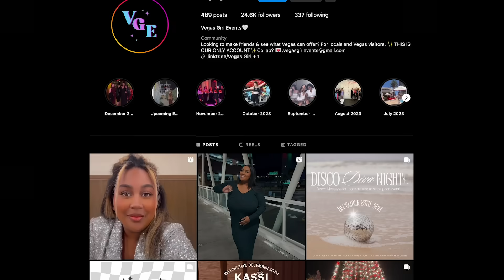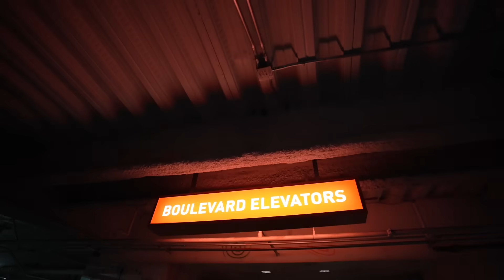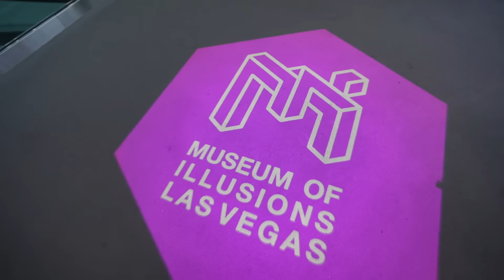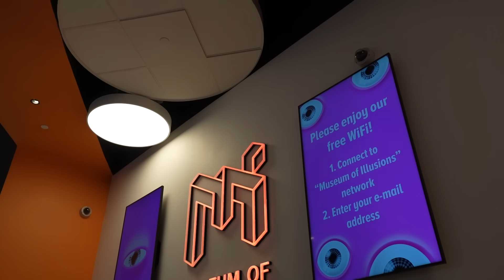SURVIVING the Fontainebleau Las Vegas Opening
Want to know what living in Las Vegas is Like?

Of course everyone has a different experience, but in this channel I will be showing you what it's like to be a Youtuber living in Las Vegas. I hope you enjoy!

norma.geli